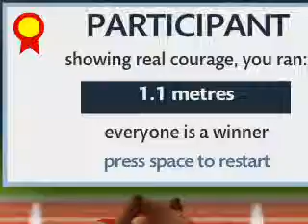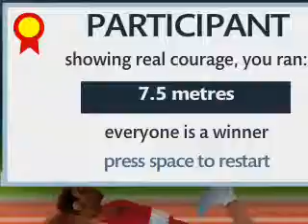SmokeyVox Plays: QWOP (Pilot episode)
So yeah, in this new series, I take a stab at QWOP. It's some bullshit game where you have to control this dude who has no ligaments or bones in his body.

As the title says, this is a pilot episode. I may do more, depending on how well this one gets out. Also, I swear quite a bit, and yell, so just a fair warning to you.